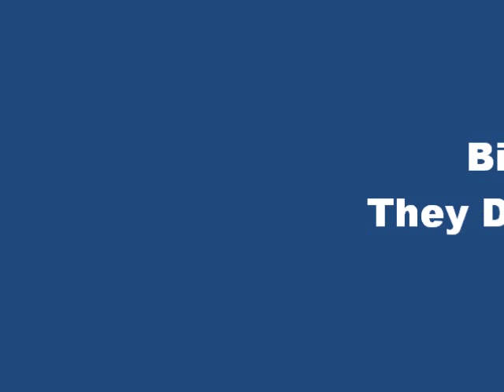Billy Bremner They Don`t Come Much Better